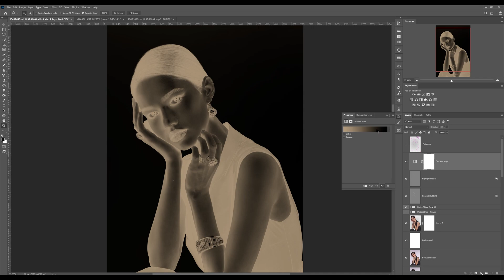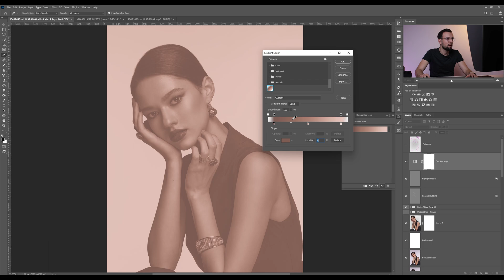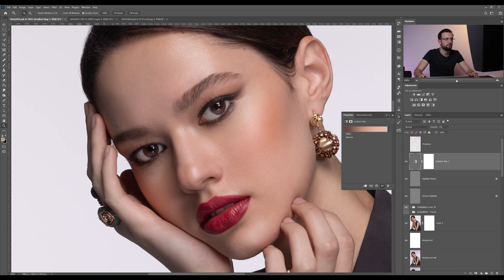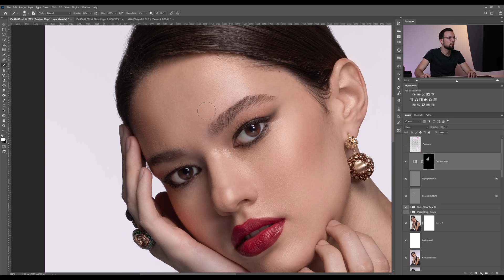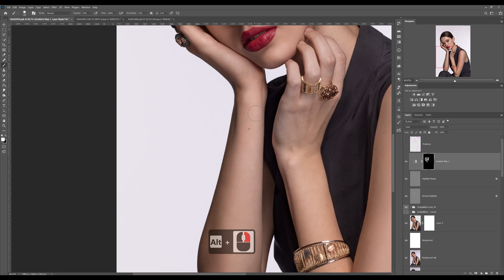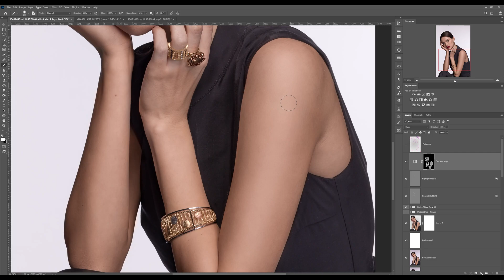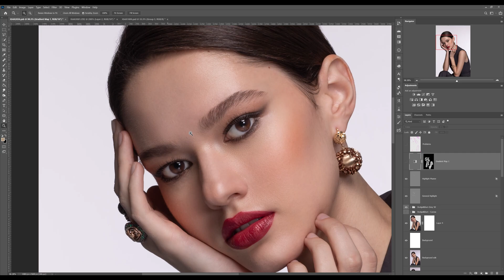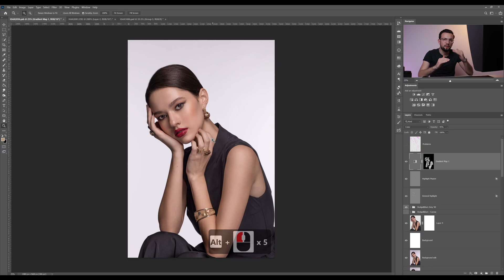Amazing Skintones in Phtoshop - Lesson 14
If you want to learn how to retouch beautiful portraits for advertising campaigns and magazine covers, then this is the tutorial for you!

This course is ideal for wedding, portrait, fashion and family photographers. This complete tutorial will show you how to add a unique fashion flair to your photographs and take your work to the next level, regardless of your location, money, or resources.